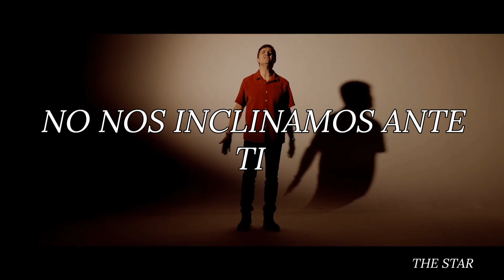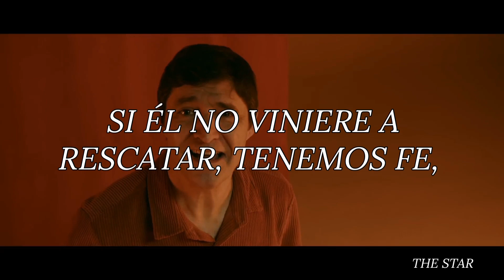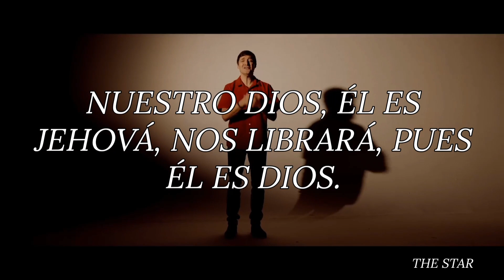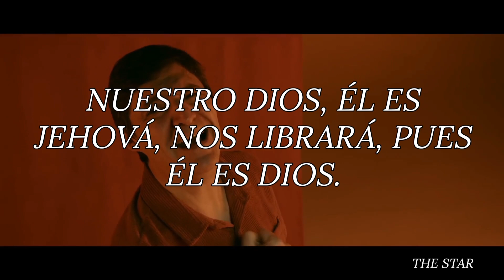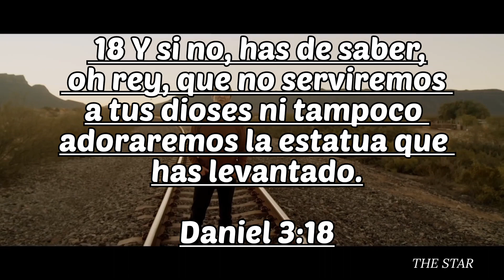Nosotros no/Marcos Vidal (Pista, Karaoke original)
Video con letra, pista/Karaoke, para ser cantada. Música cristiana. Marcos Vidal.